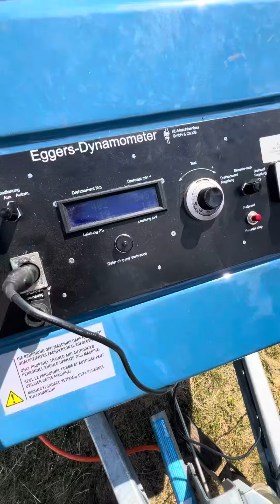Kramer 450 Export Traktor Zapfwellenbremse Dyno